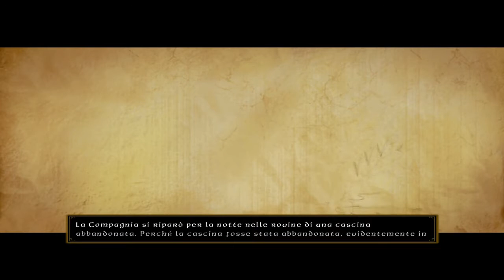Lego Lo Hobbit Ita Ep#4:Cavalcando i maiali!!